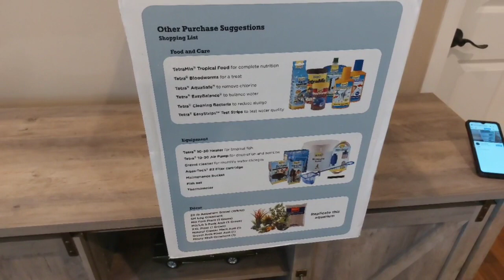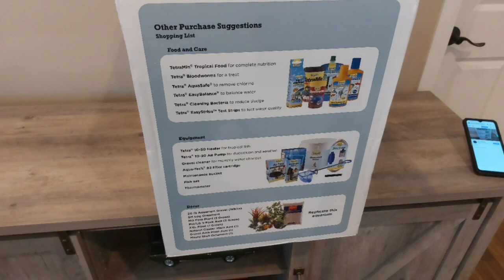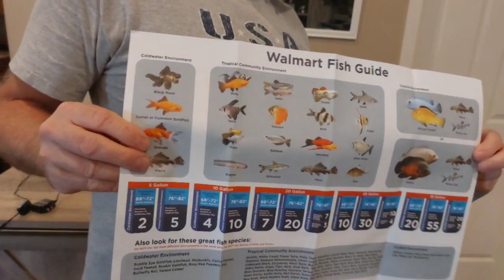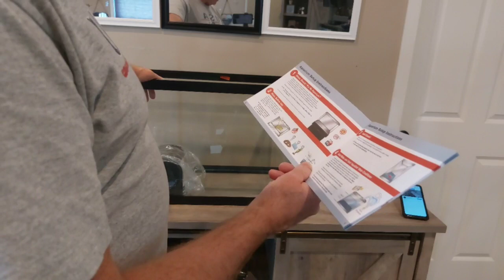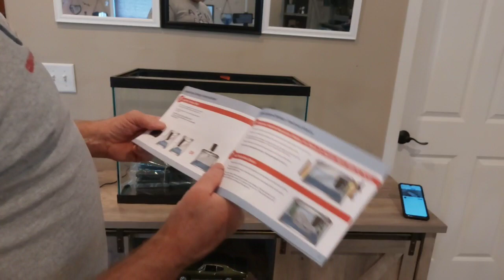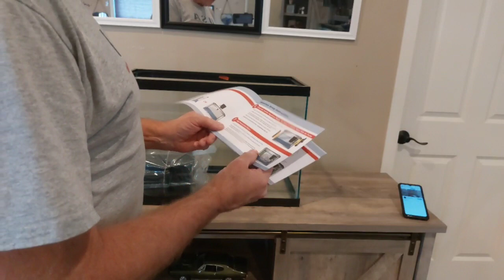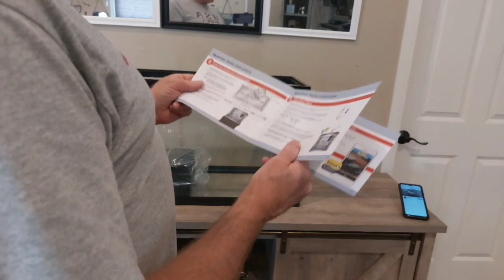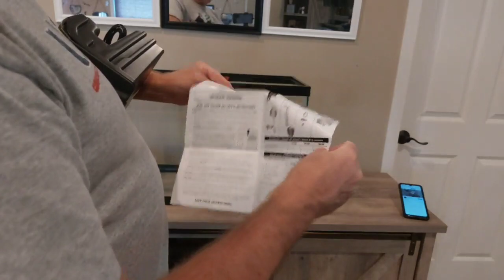Aquarium - p3 - 20 GALLON TANK UNBOXING + angelfish update - 2022-05-13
PRO TIP: click the "gear" icon (settings) & playback @ 1.5x speed